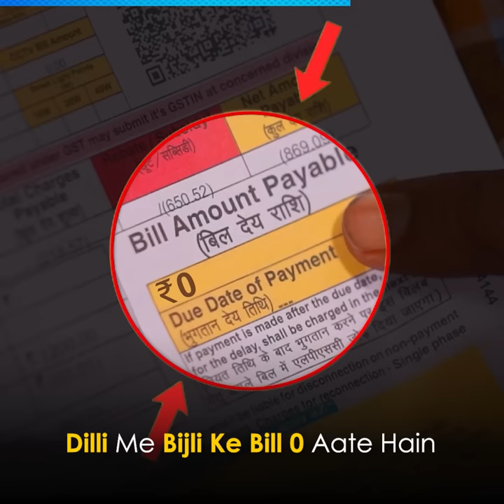Jan Hit Mei Jaari Movie Ft. Arvind Kejriwal 🔥vijayraaz